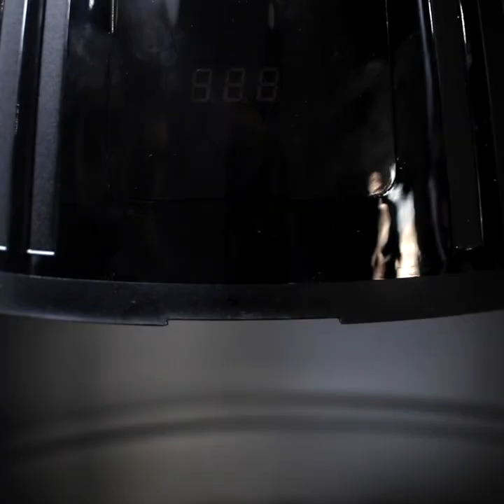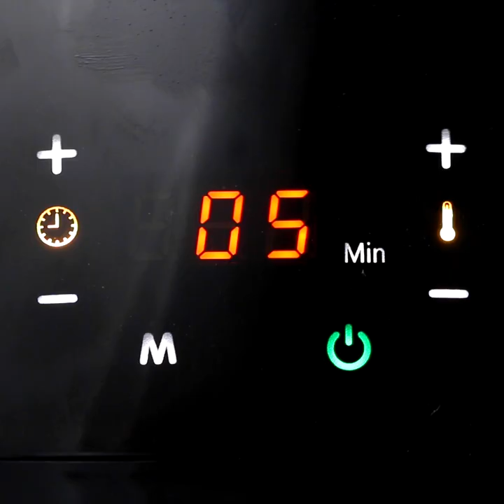Air Fryer Nashville Hot Cauliflower Bites • Tasty Recipes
Tasty Recipes